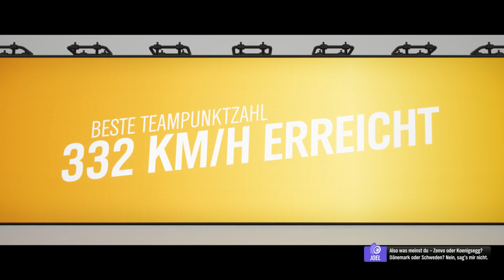Forza Horizon 4 #15 - 1PS pro Kilo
▼▼▼ Über SachsenLetsPlayer ▼▼▼

▼▼▼ SachsenLetsPlayer unterstützen ▼▼▼

✗ Sonstiges ✗